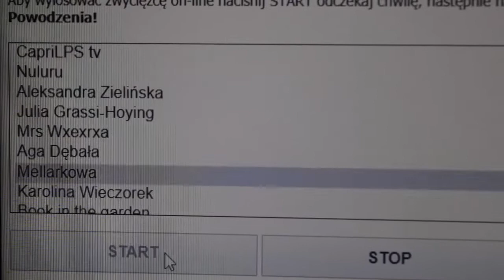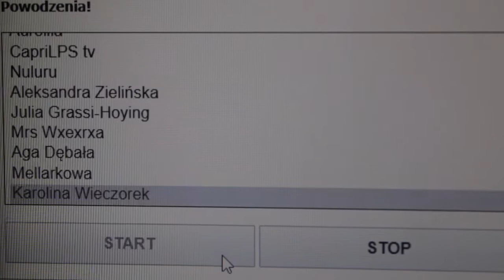RYSUJĘ WIDZÓW #3 | DISPARO SCATTI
Rysowanie widzów to jedna z moich jak i waszych ulubionych serii!

Hej! Dzisiaj przychodzę do z obiecaną, trzecią częścią rysowania
właśnie was!

🌹Do narysowania użyłam:
🌹 markery renesans propic
🌹 markery winsor & newton brushmarker
🌹 markery winsor & newton promarker
🌹 markery kuretake kurecolor
🌹 zwykły czarny cienkopis
🌹 zwykły marker biurowy
🌹 zwykły ołówek automatyczny
🌹 biały żelopis gelly roll sakura
🌹 gumka w ołówku koh i noor hardtmuth
🌹 gumka factis softer

🌹Jeśli wam się podoba: zostawcie łapkę w górę, komentarz i oczywiście suba.
🌹Udostępniajcie znajomym, by było was tu jak najwięcej.
🌹!Dołączcie do grupy czyli za kulisy mojego kanału!
🌹Możecie pisać propozycje na kolejne filmy/rysunki.

Wszystkie materiały wideo, jak i rysunki w nich zawarte są mojego autorstwa (disparoscatti).